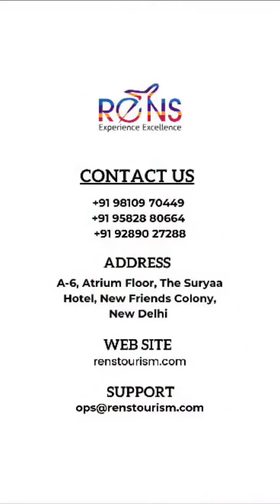Influencer saved THOUSANDS on pricey procedures by traveling to foreign countries to have them done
Bryn Elise Wright is a 28-year-old influencer from Colorado who loves to travel the world for beauty treatments. She claims she can save thousands of dollars by getting her hair extensions, dentistry work, and other cosmetic services done in countries like Turkey and Thailand. She shares her experiences and tips on TikTok, where she has millions of views and followers.

Bryn says she started looking for alternatives after her US salon raised the price of hair extensions to $4,450. She found a Turkish stylist on Instagram who offered to do her dream hair for $500. She booked a flight and an Airbnb, and spent a week in Istanbul enjoying the sights and getting her hair done. She says the trip cost her less than $2,000 in total, and she was thrilled with the results.

She also flew to Thailand to get two fillings and X-rays for only $92, which she says would have cost much more in the US. She says she is not afraid of the risks or the quality of the services abroad, and that she does her research before booking anything. She says she wants to inspire other women to try beauty tourism and see the world while getting pampered.

Bryn has launched her own travel coaching website called Travel & Hustle, where she offers advice and guidance on how to plan trips and find the best deals. She says she is also thinking of hosting group beauty tourism trips with other women who want to join her on her adventures.